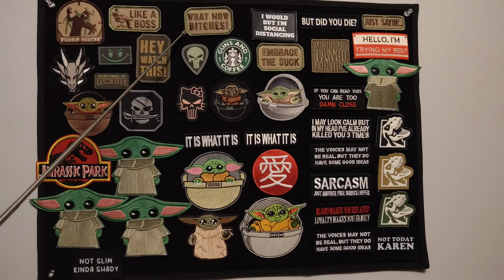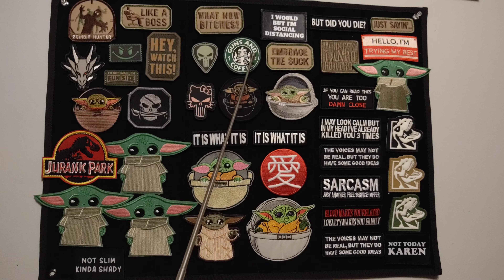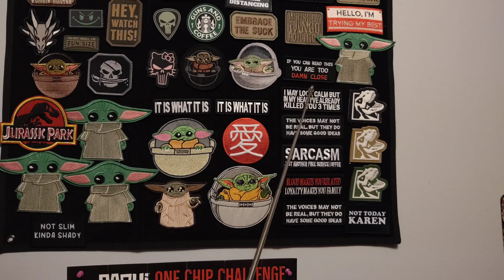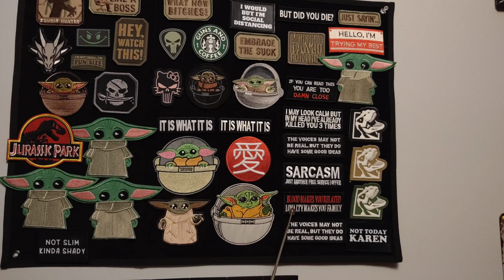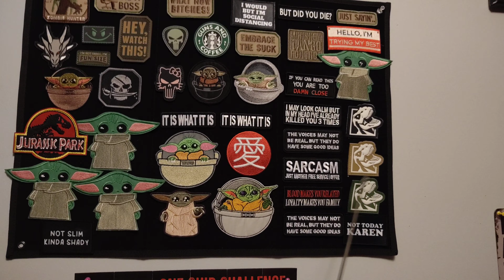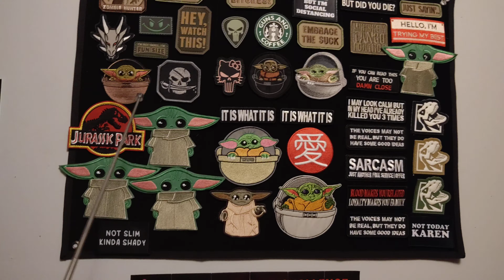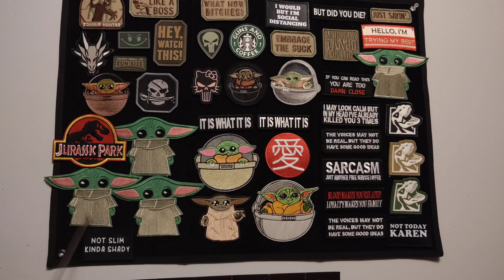MY MILITARY PATCHES COLLECTION 2021!!!!!!